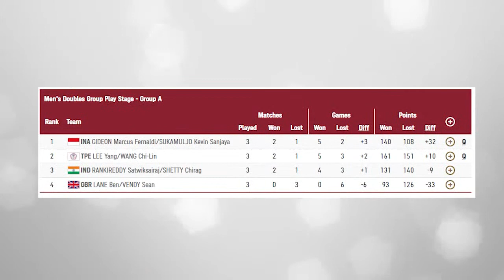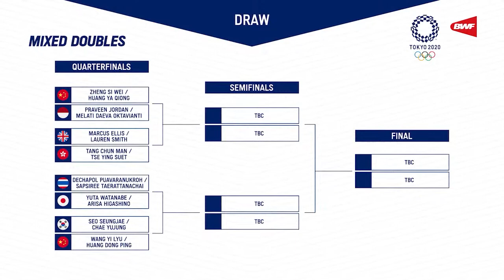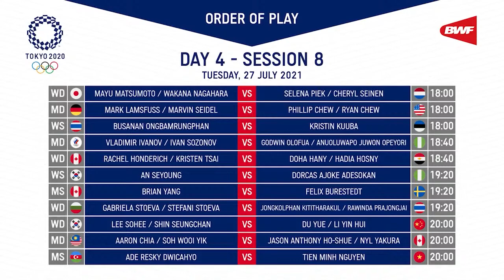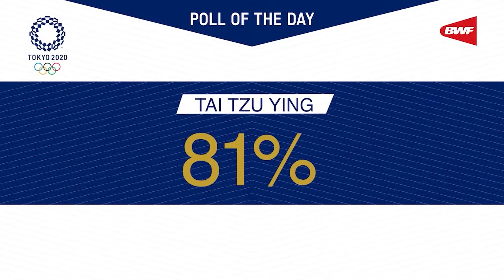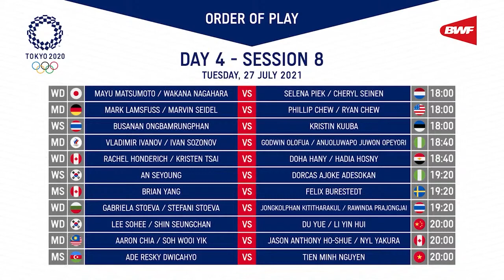The Tokyo 2020 Show - Episode 5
Catch Episode 5 of 𝗧𝗵𝗲 𝗧𝗼𝗸𝘆𝗼 𝟮𝟬𝟮𝟬 𝗦𝗵𝗼𝘄 where the boys discuss the do-or-die match for Chinese Taipei’s Lee/Wang over ‘The Minions’ and the draw for the mixed doubles. Plus Lithuanian 2008 Olympian Kestutis Navikas has his turn in the guest hot seat.

Be sure to catch the 𝗧𝗵𝗲 𝗧𝗼𝗸𝘆𝗼 𝟮𝟬𝟮𝟬 𝗦𝗵𝗼𝘄 daily for all the latest news, views, updates and much more from the Olympics 🇯🇵

Presented by The Badminton Podcast.